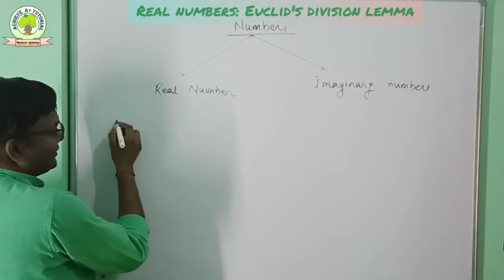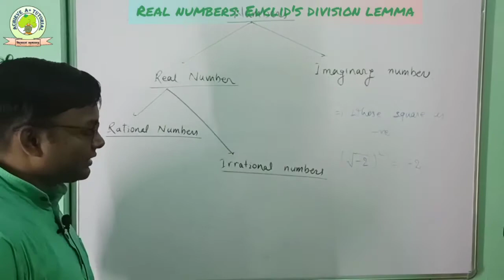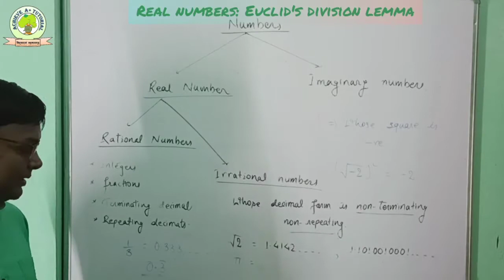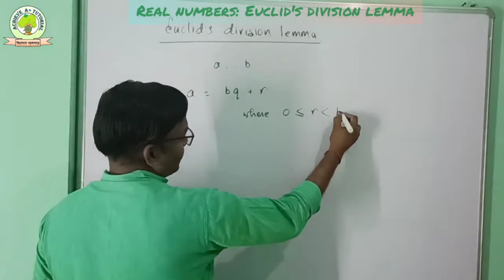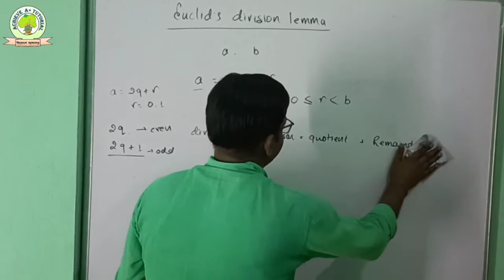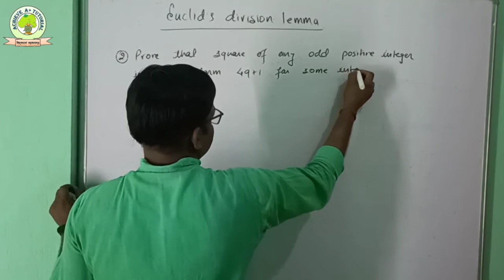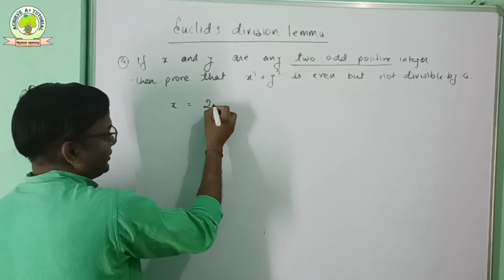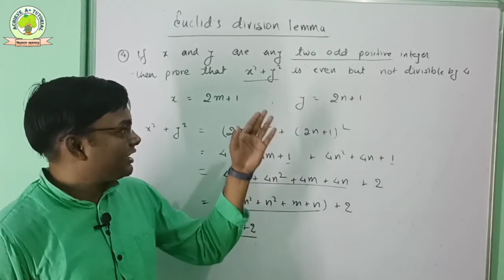CBSE/CLASS X/MATHS/Chap1-Real numbers/Euclid's Division Lemma